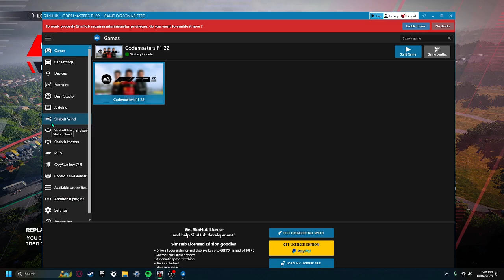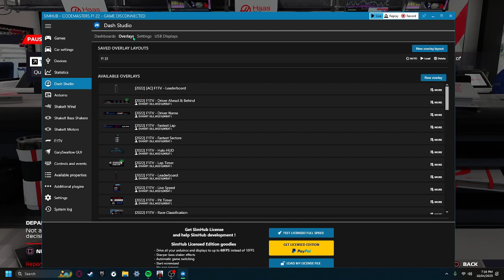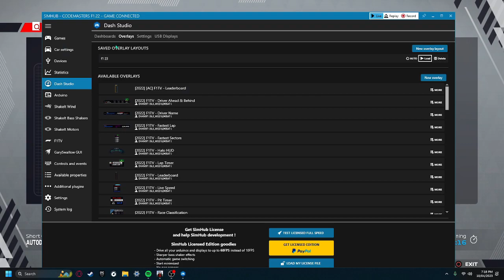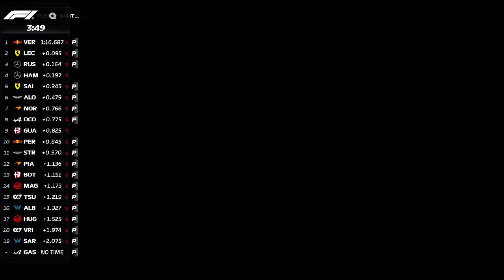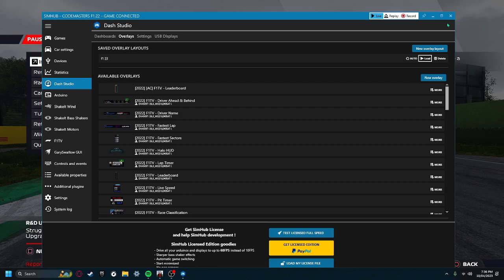f1 22 mod f1 2023 season mod career mode part 4